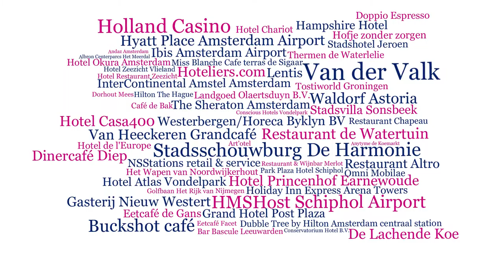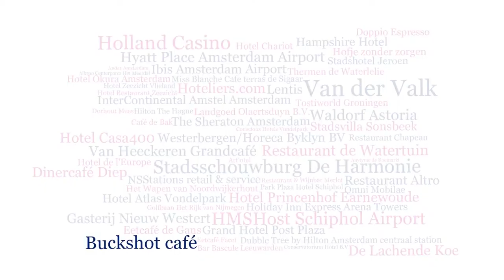Informatiefilm voor Werkgevers Duale opleiding, Stenden | AMfilms